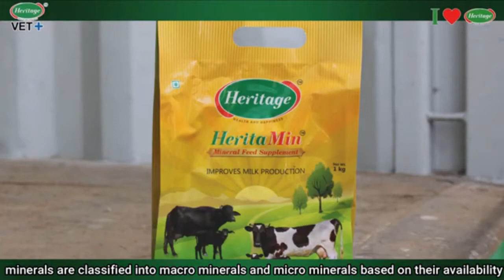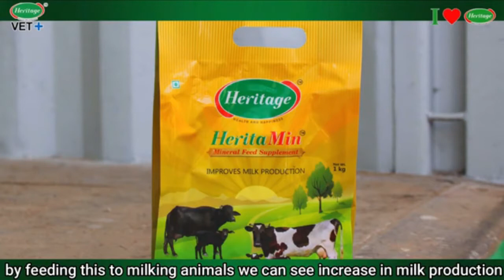கனிம கலவைகள் | Mineral Mixture for Cattle | Heritage VET+ | Increased milk production (தமிழ்)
Minerals are classified into Macro minerals and Micro minerals, by feeding minerals to cattle and calves we can see improvement in their growth and increased milk production. (Tamil - தமிழ்)

HeritaMin contains all the essentials minerals needed for cattle.

1. Yield upto 10 litres per day - cattle can be given 100 grams everyday
2. Yield more than 10 litres per day – cattle can be given upto 200 grams everyday
3.Calf and Heifers 30 – 50 grams everyday

It also promotes growth in calves and also improves the cattle health conditions and immunity. It is essential to improves rumination and metabolism of cattle, by feeding this to cattle we get one calf per year from an animal.

Benefits:
• Reduces stress and improves immunity
• Improves reproductive performance
• Improves health and productivity
• Maintains growth in calves
• Maintains milk quality

Video Presented by : M.Varaprasad, Regional Head, Heritage Foods Limited.